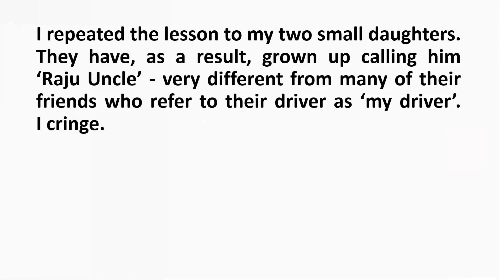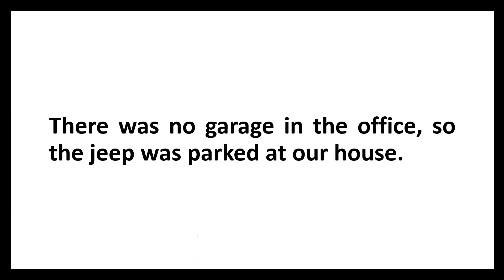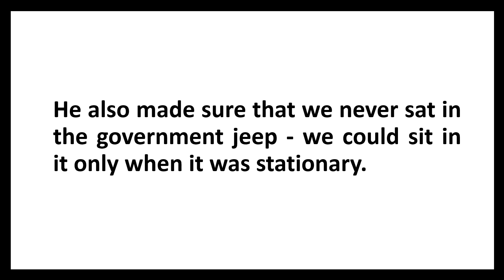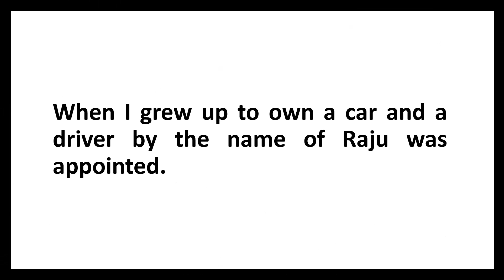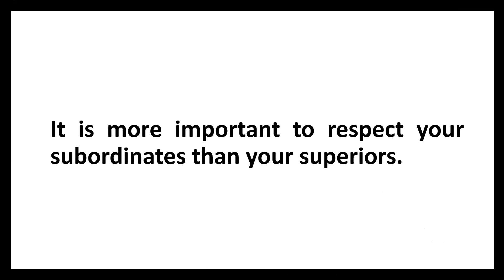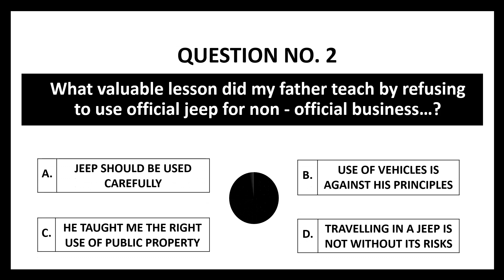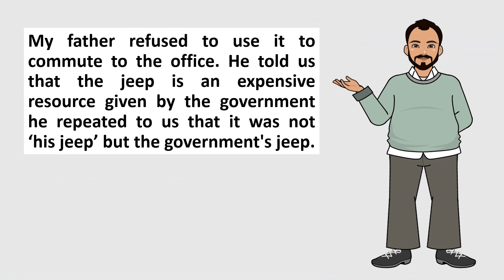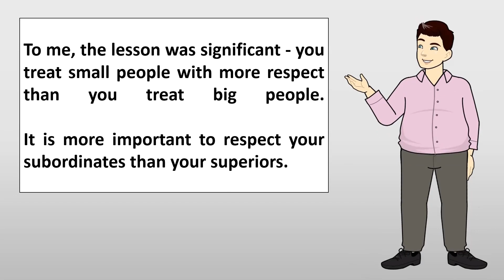English language learning | listen and practice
Improve English Pronunciation Through Story Level - 2 | English Story  | इंग्लिश बोलना सीखें | Learn To Speak English | Improve Your English Pronunciation